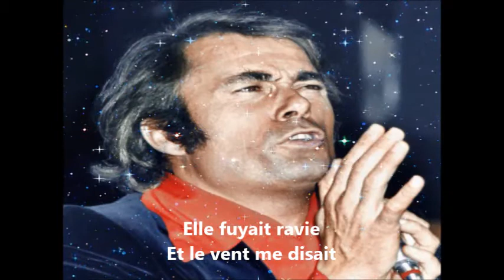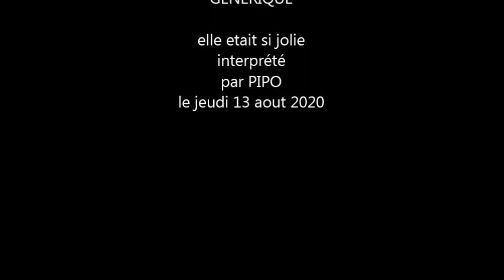PIPO chante elle etait si jolie Alain BARRIERE montage 2 avec texte